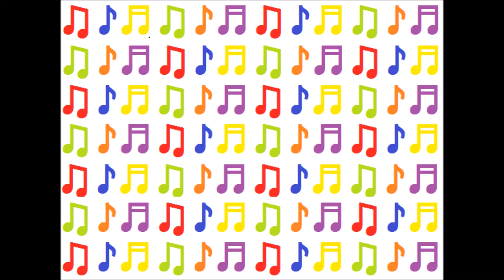TOBY ASH - LOVE AND FEVER TONIGHT (incomplete Euromach version)